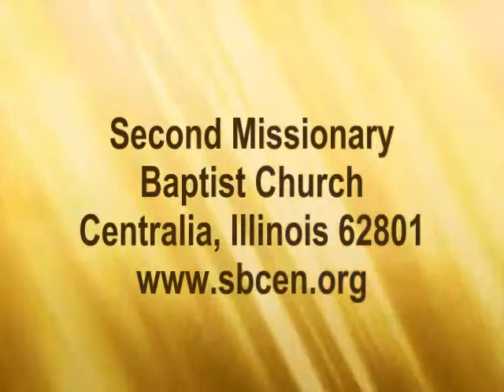Second Missionary Baptist Church Media Ministry